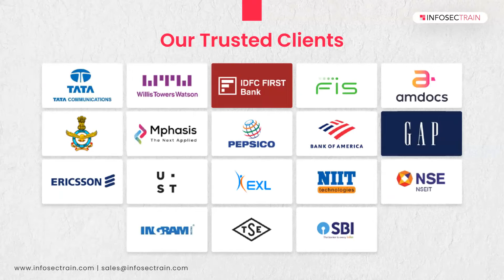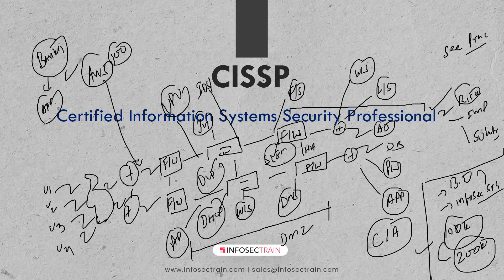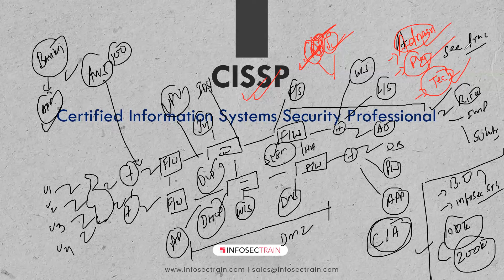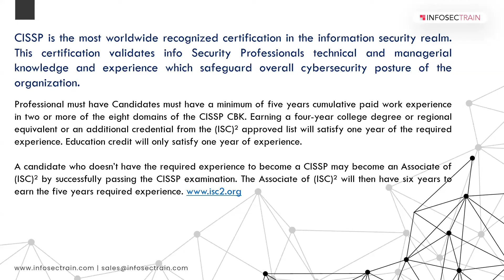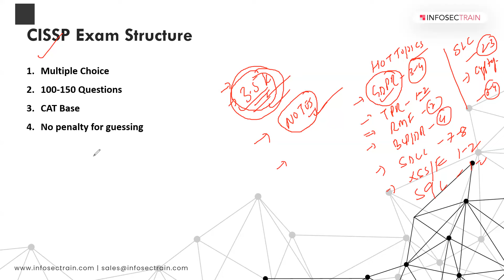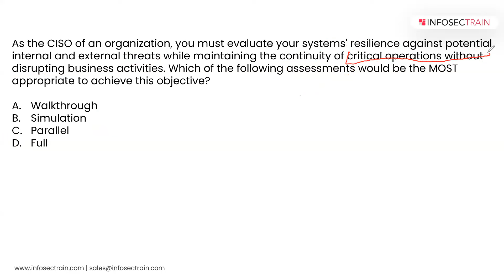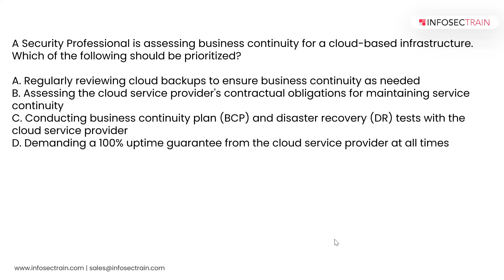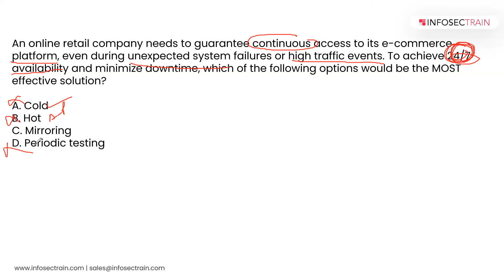Crack the CISSP Exam: Top Strategies You Need to Know!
Unlock the 𝐬𝐞𝐜𝐫𝐞𝐭𝐬 𝐭𝐨 𝐩𝐚𝐬𝐬𝐢𝐧𝐠 𝐭𝐡𝐞 𝐂𝐈𝐒𝐒𝐏 𝐄𝐱𝐚𝐦 with our comprehensive guide on winning strategies. In this video, we dive deep into essential 𝐂𝐈𝐒𝐒𝐏 𝐄𝐱𝐚𝐦 𝐏𝐫𝐞𝐩𝐚𝐫𝐚𝐭𝐢𝐨𝐧 𝐒𝐭𝐫𝐚𝐭𝐞𝐠𝐢𝐞𝐬 that have helped countless professionals achieve certification. Whether you're struggling with 𝐂𝐈𝐒𝐒𝐏 𝐏𝐫𝐚𝐜𝐭𝐢𝐜𝐞 𝐐𝐮𝐞𝐬𝐭𝐢𝐨𝐧𝐬 or looking for the best approach to tackle the CISSP domains, this video has you covered. Learn how to optimize your study time, avoid common pitfalls, and boost your confidence with insider tips.

00:00 Introduction
01:38 Agenda
02:02 CISSP
24:36 Domain Coverage
26:58 CISSP Exam Structure
34:38 Q&A
55:19 End

🔍 𝐀𝐠𝐞𝐧𝐝𝐚 𝐟𝐨𝐫 𝐭𝐡𝐞 𝐌𝐚𝐬𝐭𝐞𝐫𝐜𝐥𝐚𝐬𝐬:
👉 𝐂𝐈𝐒𝐒𝐏 𝐎𝐯𝐞𝐫𝐯𝐢𝐞𝐰: Understand the critical elements of the CISSP certification.
👉 𝐂𝐈𝐒𝐒𝐏 𝐄𝐱𝐚𝐦 𝐒𝐭𝐫𝐮𝐜𝐭𝐮𝐫𝐞: Dive into the exam format and key areas of focus.
👉 𝐂𝐈𝐒𝐒𝐏 𝐄𝐱𝐚𝐦 𝐏𝐫𝐞𝐩𝐚𝐫𝐚𝐭𝐢𝐨𝐧 𝐒𝐭𝐫𝐚𝐭𝐞𝐠𝐢𝐞𝐬: Learn effective techniques to maximize your study efforts.
👉 𝐂𝐈𝐒𝐒𝐏 𝐏𝐫𝐚𝐜𝐭𝐢𝐜𝐞 𝐐𝐮𝐞𝐬𝐭𝐢𝐨𝐧𝐬: Tackle real-world questions to test your readiness.
👉 𝐐&𝐀 𝐒𝐞𝐬𝐬𝐢𝐨𝐧: Get answers to all your burning questions directly from K.K. Singh.

Whether you're preparing to take the CISSP exam or just exploring your options, this Video will equip you with the insights and tools needed to succeed. Don’t miss this opportunity to gain from K.K. Singh’s wealth of knowledge and experience!